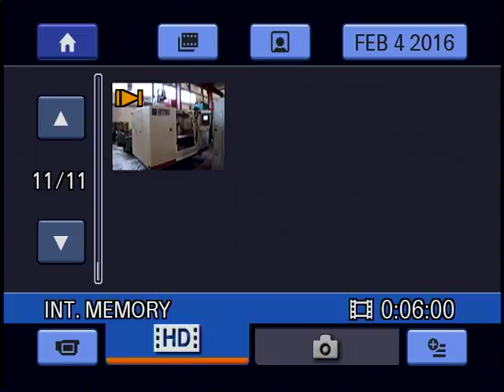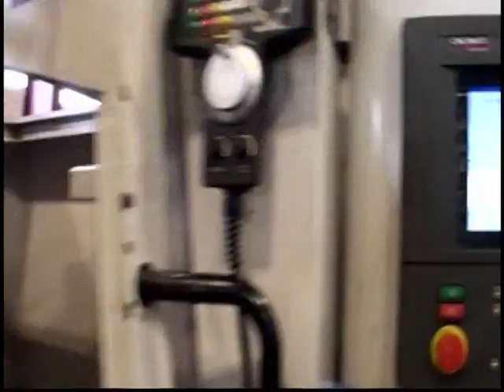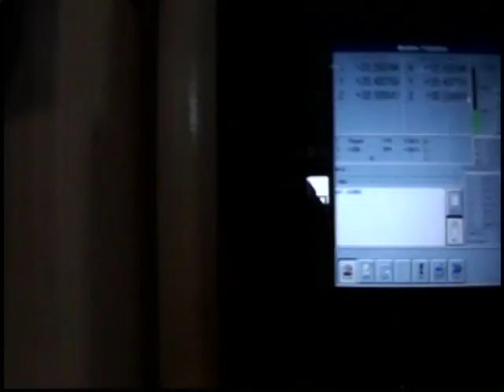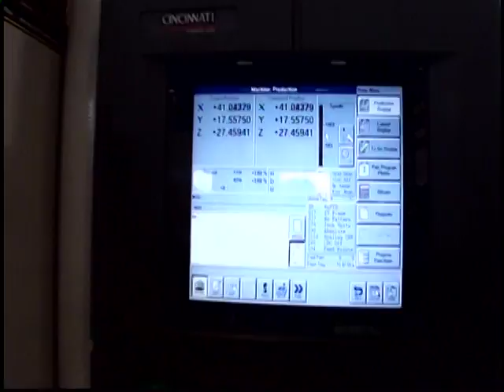CINCINNATI MILACRON Model: Arrow 1250, Vertical Machining Center